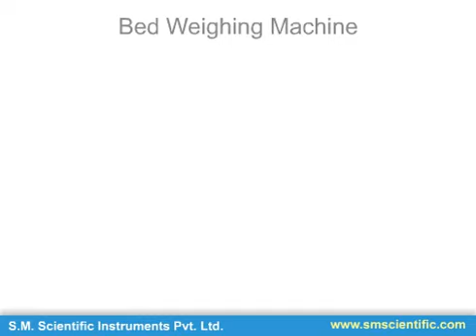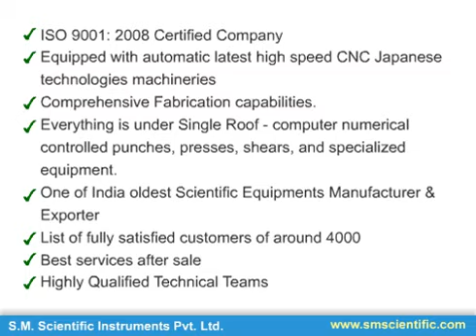Histopathology Equipments - Mortuary Equipment - Blood Bank Equipments - Manufacturer Suppliers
We are manufacturer, suppliers and exporters of Histopathology Equipments, Mortuary Equipment, Blood Bank Equipments, Bed Weighing Scales, Clean Air Equipments and other Scientific Instruments, Laboratory Instruments, Scientific Laboratory Instruments and Medical Instruments.

Our Credentials

* Equipped with automatic latest high speed CNC Japanese technologies machineries
* Comprehensive Fabrication capabilities.
* Everything is under Single Roof
* One of India oldest Scientific Equipments Manufacturer & Exporter
* List of fully satisfied customers of around 4000
* Best services after sale
* Highly Qualified Technical Teams